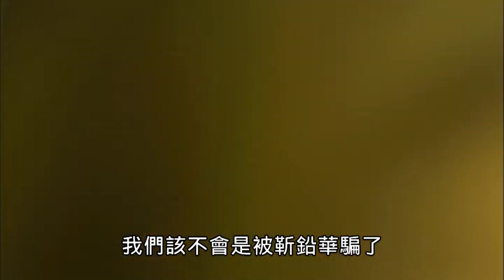【齊神籙20】任孤沉再展神力成為新教宗 靳鉛華失去神力離開真道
【金光御九界之齊神籙第20集】
     請支持每週三全家發行之正版光碟